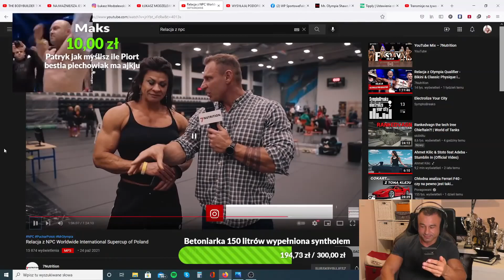NAJLEPSZE 2 DONEJTY NA LIVE PATRYK2703 SHOT